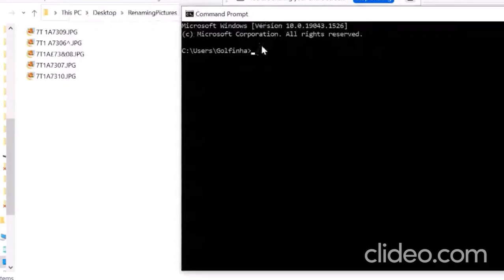Excel tips - Renaming name files in Batch with Excell formula in CMD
excel tips to remember pictures on a batch using CMD